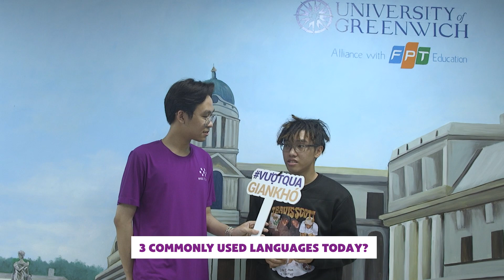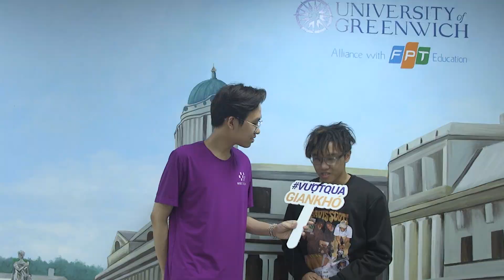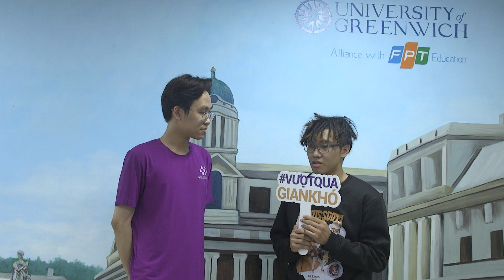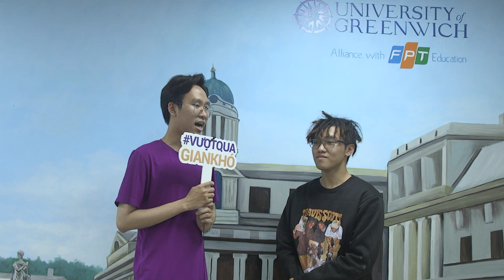Thử Tài Tiếng Anh Các Bạn Sinh Viên Trường Đại Học Greenwich Việt Nam – Cơ Sở Đà Nẵng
Học cùng WISE English 👇🏻👇🏻👇🏻

Tuần vừa qua, nhà WISE đã bất ngờ ghé thăm các bạn sinh viên Đại Học Greenwich để phỏng vấn tiếng Anh. Và không nằm ngoài dự đoán của WISE ENGLISH, các bạn sinh viên trường Đại Học Greenwich không chỉ rất nhiệt tình, thân thiện mà còn “bắn tiếng Anh như gió”. Nào cùng WISE phỏng vấn các bạn sinh viên Đại Học Greenwich
Một số thông tin về Đại học Greenwich. Greenwich Việt Nam là chương trình liên kết quốc tế giữa Đại học Greenwich, Vương Quốc Anh và Đại học FPT từ năm 2009 với hơn 15.000 sinh viên từ 12 quốc gia trên thế giới đã và đang theo học. Nội dung đào tạo, giảng viên và cơ sở vật chất được thẩm định, công nhận về chất lượng bởi các chuyên gia của Đại học Greenwich, Vương Quốc Anh.
Sinh viên tốt nghiệp sẽ nhận bằng Cử nhân (Bằng Đại học) do Đại học Greenwich, Vương Quốc Anh cấp, có giá trị toàn cầu. Với bằng cấp này, sinh viên có thể học tiếp lên Thạc sỹ, Tiến sỹ tại nhiều nước trên thế giới.

WISE English - Tiên phong về đổi mới phương pháp học tiếng Anh tại Việt Nam, là đơn vị đầu tiên áp dụng phương pháp học tiếng Anh theo Tư duy não bộ (NLP) và Ngôn ngữ, rút ngắn đến 80% thời gian học.
🏡 Cơ sở: 146 Hàm Nghi - Thanh Khê - Đà Nẵng
🏡 Cơ sở: 36 Trần Văn Dư - Ngũ Hành Sơn - Đà Nẵng
🏡 Cơ sở: 380 Tôn Đức Thắng - Liên Chiểu - Đà Nẵng
🏡 Văn phòng đại diện: Đại học Sư Phạm Kỹ thuật 48 Cao Thắng - Hải Châu - Đà Nẵng
🏡 Văn phòng đại diện: Cao đẳng Phương Đông 32 Phan Đăng Lưu - Hải Châu - Đà Nẵng